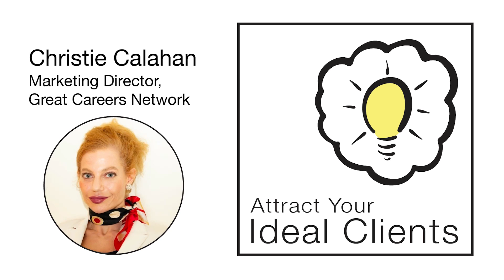Having Trouble Measuring the Success of Your Marketing? (Clip 1)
We all want our marketing to immediately bring in new clients.

But the reality is that the sales cycle for most trainers, consultants, and coaches can be weeks (or even months) long.

How can you tell if your marketing is actually working in the meantime?

On the latest episode of the Attract Your Ideal Clients* podcast, we’ll be talking about ways to measure the success of your marketing.

In this quick clip, Christie Calahan shares her thoughts on tracking your progress.

*I’ve recently updated the show name from “Attract Your Ideal Customers” to “Attract Your Ideal Clients” to align more with the specific needs of trainers, consultants, and coaches.